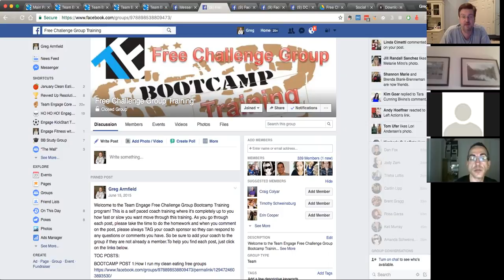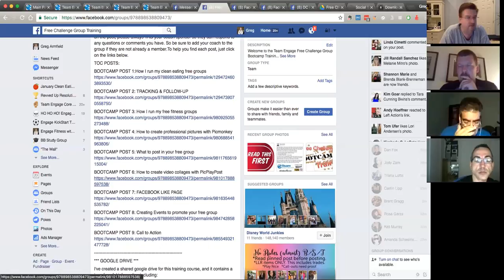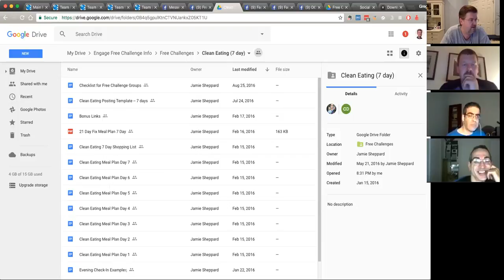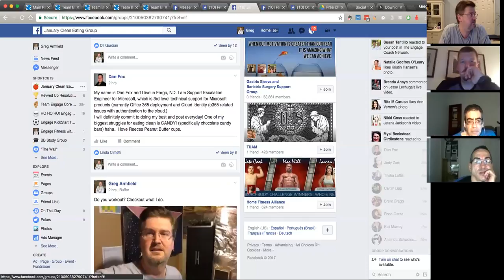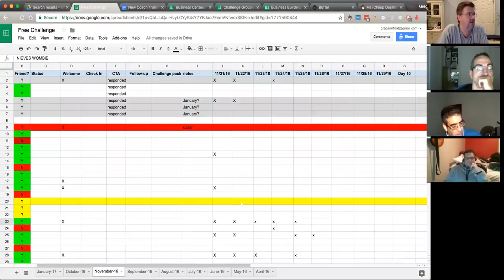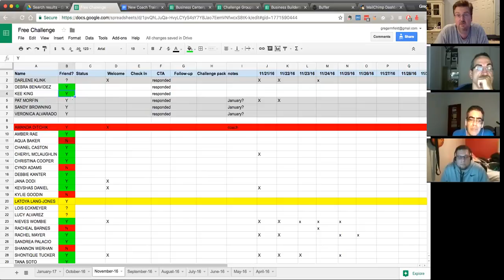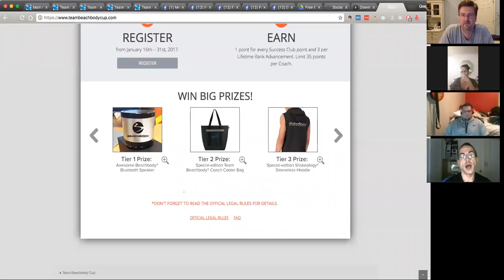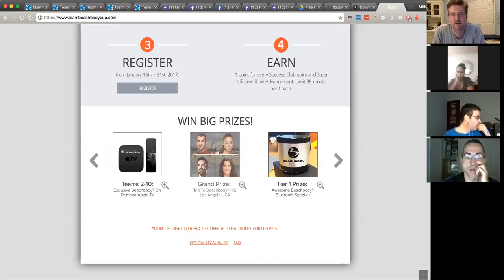Expanding Warm Market